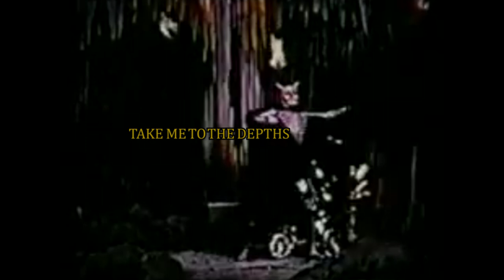Deathkull - DEATH TRUMPET (Official Lyric Video)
"DEATH TRUMPE" single track (Official Lyric Video)
(prod. deathkull)
video production: deathkull
videos used in this video: "Satan s'amuse cortometraje 1907"
"Hollis Frampton Artificial Light 1969"
"VHS free psychedelic visuals"